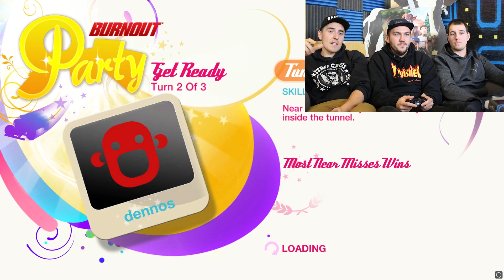TRØBBEL I PARADISE - Norsk Burnout Paradise Let's Play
Rakkerstreker er eid og styrt av Rakkerfilm AS